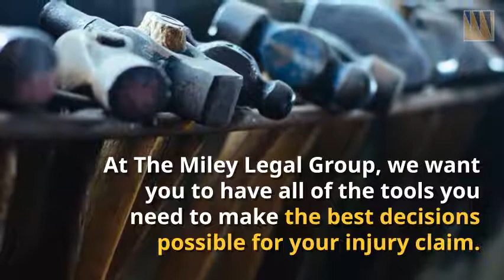Searching for Best Attorney for Your Accident Case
The Miley Legal Group is a leading Personal Injury Law Firm in West Virginia. We take pride in fighting for those who have been injured due to no fault of their own.